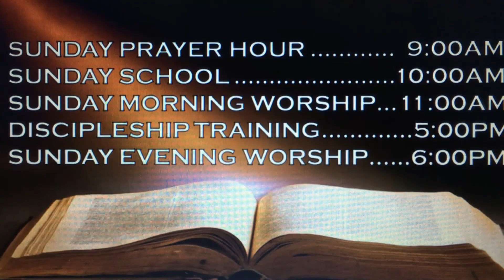Thankfulness Pt 2 Thankful in All Circumstances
This is Part 2 in our Thanksgiving Series with a sermon entitled:  "Thankful in All Circumstances!"

Points:

I'm thankful to God for His Blessings!

I'm thankful to God for My Family!

I'm thankful to God for All Things!

If you don’t have a home church, we would love for you to join us!

Sunday Morning Prayer:  9 am
Sunday School:  10 am
Morning Worship:  11 am
Evening Service:  6 pm
Wed Prayer/Bible Study:  6:30

Classes for All Ages!
ALL WELCOME!

We would love for you to come & be part of what God is doing at Bassett Creek Baptist Church!